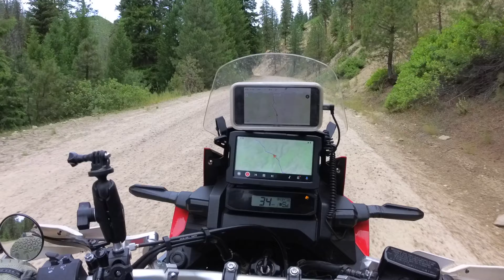Idaho BDR P1 - Ride to Pine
After months of planning we started from Edmonton Canada in July of 2022 to go ride the Idaho BDR. We towed our bikes to the US border and rode down south on tarmac to start our ride from Mountain Home heading towards Pine to camp for the night.

This is first of many parts, enjoy watching and looking forward to hearing what you think.